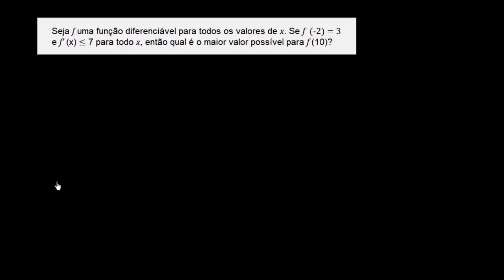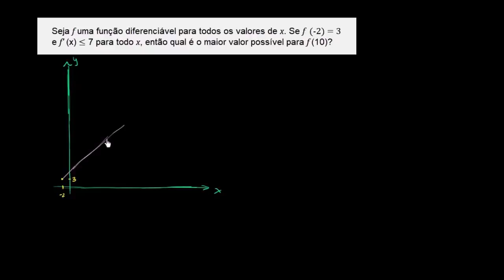Desafio de interpretação da derivada | Introdução à derivada | Khan Academy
Este vídeo ensina: Dado que f(-2)=3 e f'(x)≤7, Sal determina o maior valor possível de f(10). Criado por Sal Khan.

Perdeu a aula anterior?

Introdução à derivada na Khan Academy: Aproximação por série de Taylor de sen(x)

Quer um tutor virtual para Introdução à derivada ?  Habilite a missão Introdução à derivada na Khan Academy